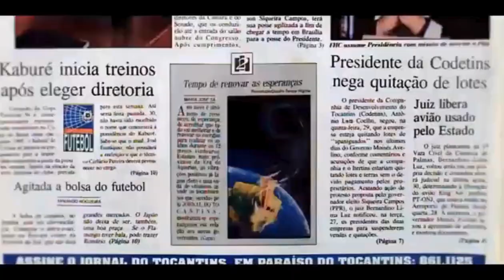Combio com toneladas de doações tocantinenses chega ao Rio Grande do Sul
Na manhã deste domingo (19), mais duas carretas carregadas com toneladas de alimentos, água, roupas e rações chegaram ao Rio Grande do Sul